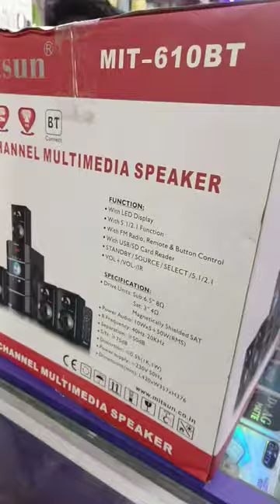Unboxing Mitsun Home Theatre 5.1